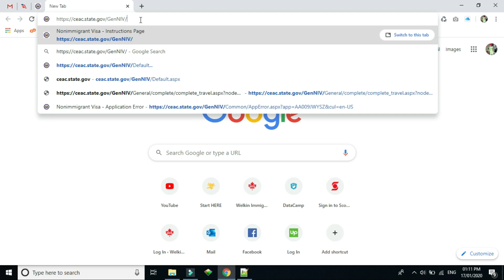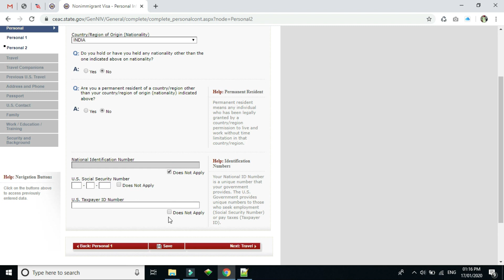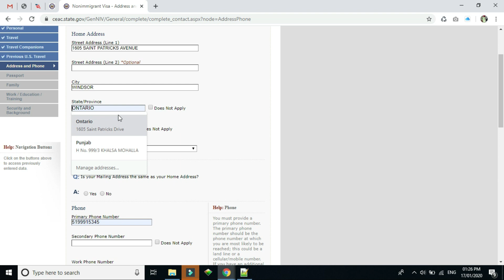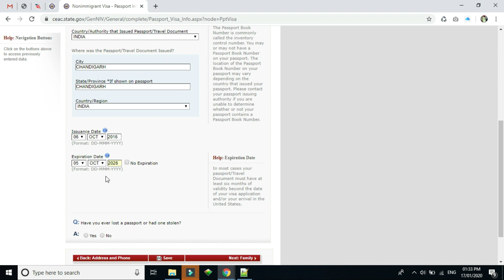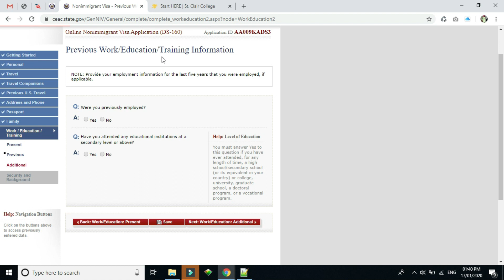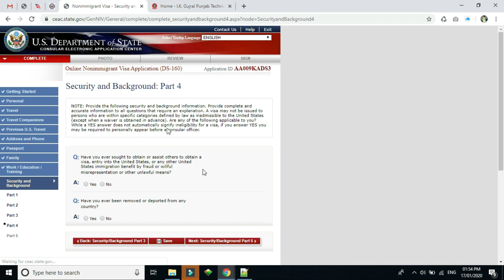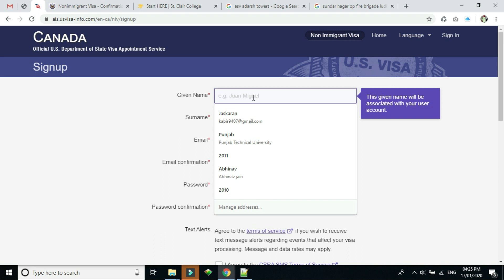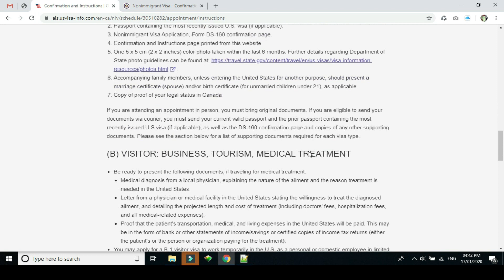HOW TO APPLY FOR US VISITOR VISA || FROM CANADA || VLOG - 14 || KABIR SINGH RAINA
Video Name: How to Apply For USA Visitor Visa || Vlog 14
Video by: Kabir Singh Raina
Video: Editing: Kabir Singh Raina
Main Lead: Kabir Singh Raina
Other Cast: Friends
Location: Windsor, Ontario, Canada
Production: KSR Production
Digital Marketing: KSR Web Solutions